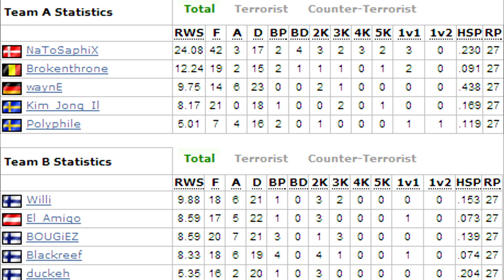Highlights from 42-17 ESEA Game with 2 Sweet Aces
(now in 720p and delicious looking quality)

NaToSaphiX

Public Snapchat:
Na2Public

Songs in order:
Popeska & xKore - Back Dat Thing Up
Veela - My Enemy

1Week ESEA Guest Code to the quickest player here:
0C049DBEF1EC1987D13EFF87C1BBE91E